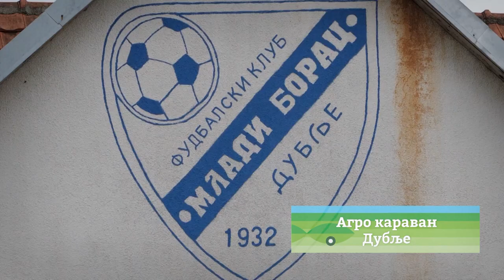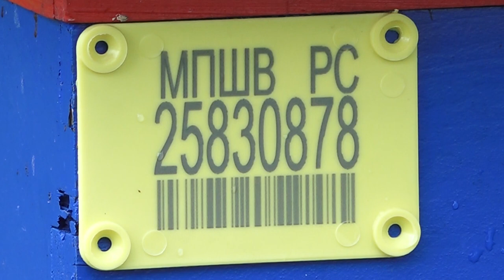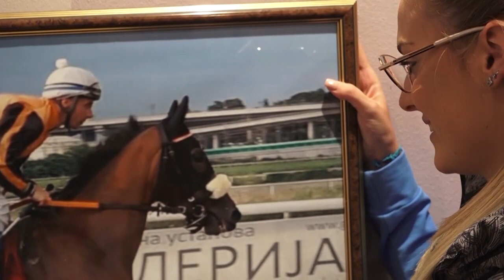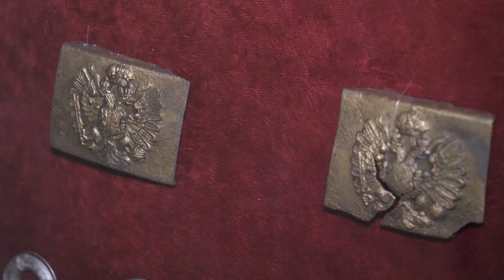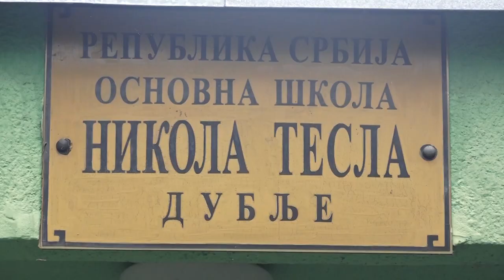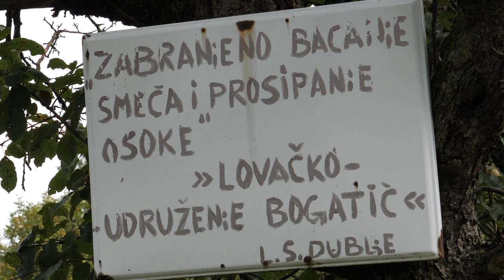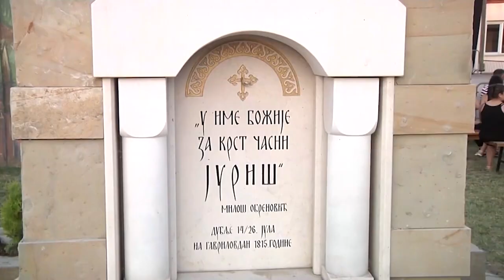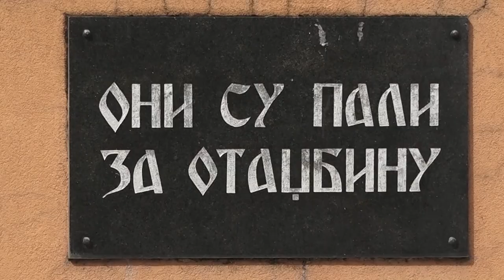Agro karavan ep.246 - Dublje - 25.09.2022.